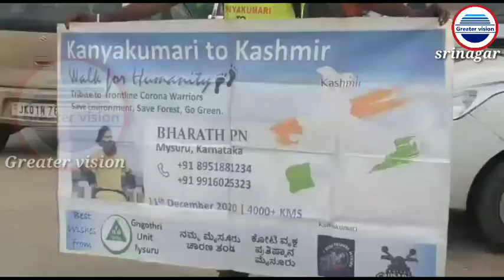Bharat from Karnatak reached srinagar after started his Journey by foot from Kanyakumari to Kashmir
Gvn. Bharat from Karnatak Mysore today reached srinagar after started his Journey by foot from Kanyakumari to Kashmir as his motive is to walk for Humanity. He finished his Journey in 99 days and received by Rotary Club who also facilitated him for his achievement.